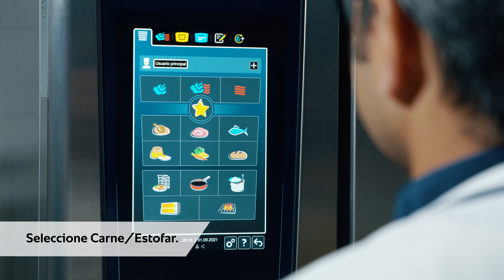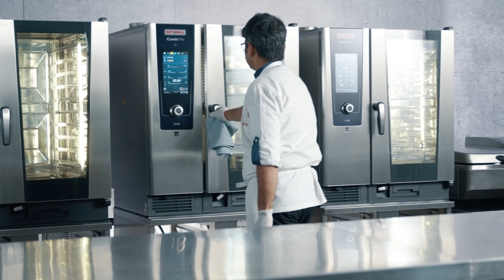Tener el conocimiento: #4 Curry de cordero en el iCombi Pro | RATIONAL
Want to make a savory Indian lamb curry quickly and easily in the iCombi Pro? We’ll show you how in this video!